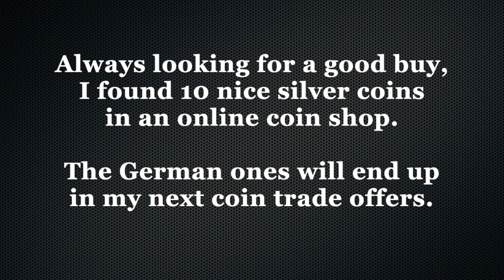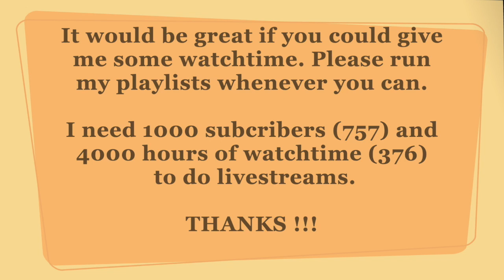Coin Purchase 030 * Canadian & German Silver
Send me something and I will send something back :
Christian Reddig
Auf dem Knuf 22
59073 Hamm
Germany